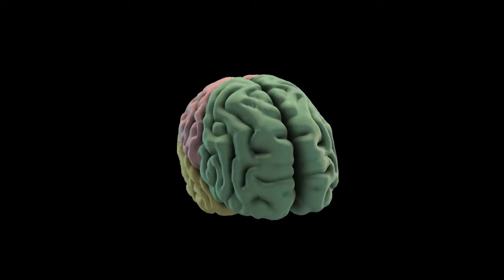Todo lo que necesitas saber de los bochornos en la menopausia y su manejo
En este video revisamos la aparición de bochornos en mujeres que están entrando al climaterio, están en la menopausia o en la perimenopausia; también abordamos algo de la prevención y el manejo de los mismos, cuándo usar terapia de reemplazo hormonal o antidepresivos y las complicaciones que pueden tener.

Escritora médica: Dra. Georgina Carranza Escalera